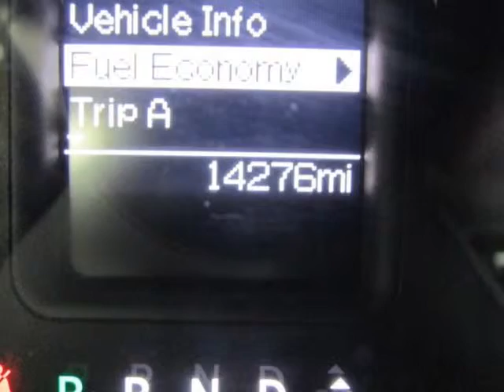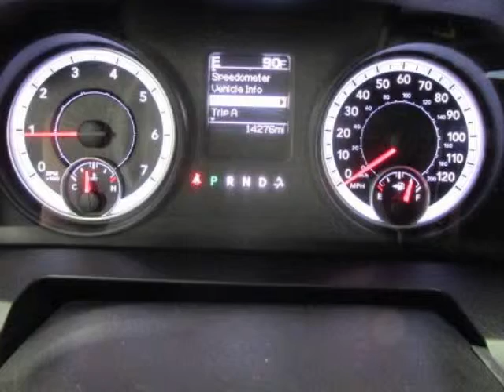2013 RAM 1500 SLT Sherman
Hoyte Dodge RAM Chrysler Jeep is proud to offer Sherman TX this used

2300 N. HWY 75